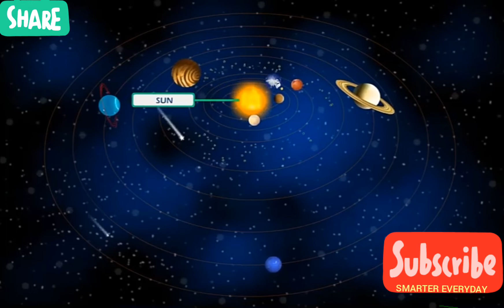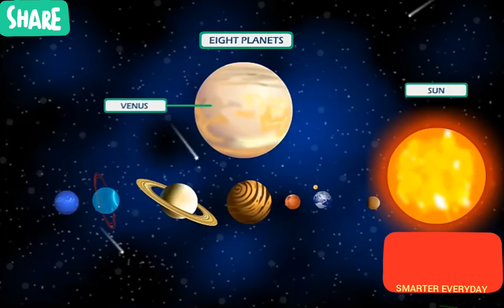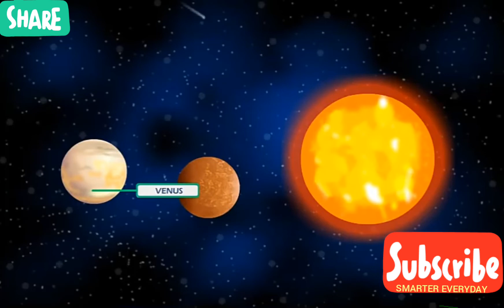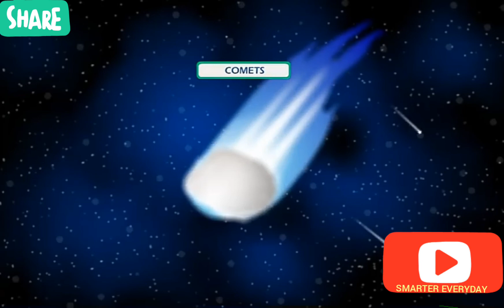SOLAR SYSTEM || സൗരയൂഥം